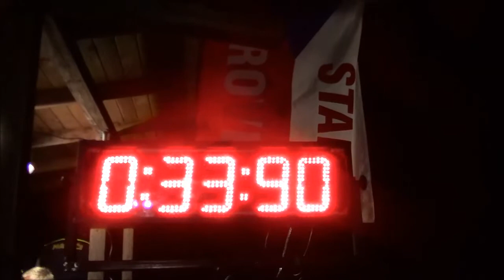11 Roveňský Noční Boj 2017 Bezdeci Muzi